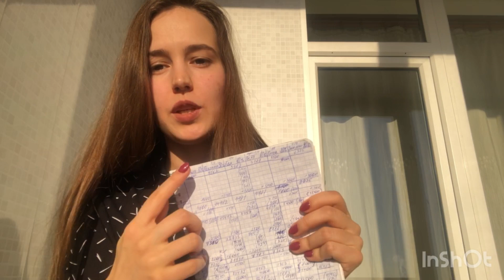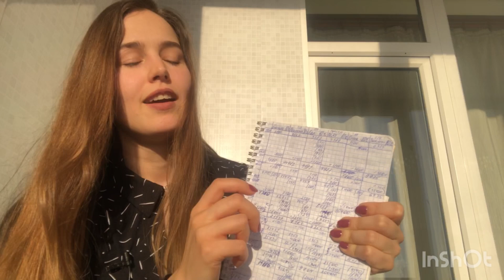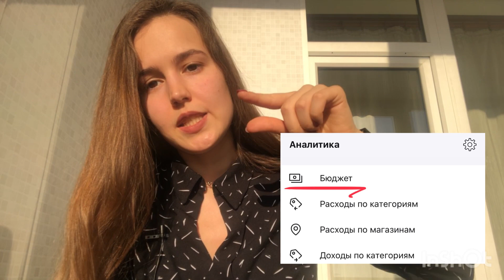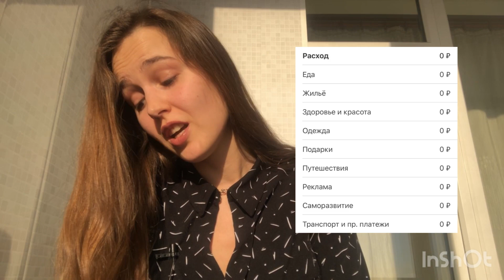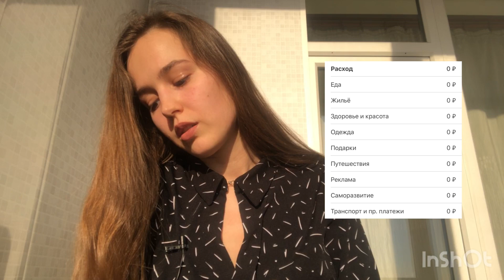ЛИЧНЫЕ ФИНАНСЫ: мой подход | Как правильно копить и тратить деньги, чтобы жить в достатке и счастье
Всем привет! Делюсь своим способом отслеживать, сколько у меня есть денег и на что я могу и хочу их потратить. Подход прост, но сложно заставить себя его применять) Суть в том, чтобы выделить категории, на которые вы обычно тратите деньги, или на что хотите откладывать. Раньше я всё вела вручную, чтобы почувствовать каждый потраченный рубль, теперь использую приложения Zenmoney.

ВНИМАНИЕ! В этом видео я не затрагиваю тему доходов и инвестиций. Предложенная система в идеале должна накладываться на стремление зарабатывать больше, но при этом продолжать внимательно относиться к своим деньгам.

Вы выделяете категории ежедневных затрат и вносите их в приложение. Помимо базовых трат я откладываю деньги «на будущее» и «на путешествия». Если вам нужно копить на что-то ещё, создайте свои категории, это всегда индивидуально. Я использую категории: «еда», «здоровье и красота», «транспорт и прочие платежи», «реклама», «саморазвитие», «подарки».

Далее необходимо каждый день синхронизировать траты по карте с приложением. Можно это сделать автоматически, но я копирую вручную (чтобы лучше чувствовать свои деньги).

И каждый раз, когда приходит доход, вы делите его по долям на все эти категории и заносите в бюджет. Так, если пришла ЗП 50000, я откладываю на еду 20%, то на еду у меня есть 10000 рублей. Это моё управленческое решение, значит, когда я хожу в рестораны, я могу заглянуть в бюджет и посмотреть, сколько у меня осталось не потраченных денег в этой категории. Если «ой, что-то я много ходила по ресторанам», то закажем не пасту, кофе и десерт, а бизнес-ланч подешевле.

▶ Смысл понятен? Есть вопросы? Вы делаете что-то подобное?